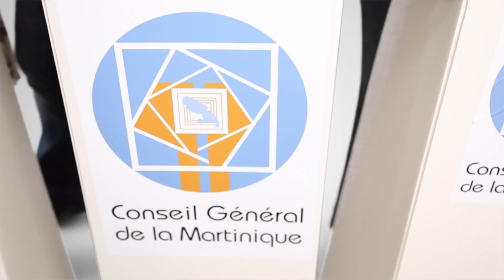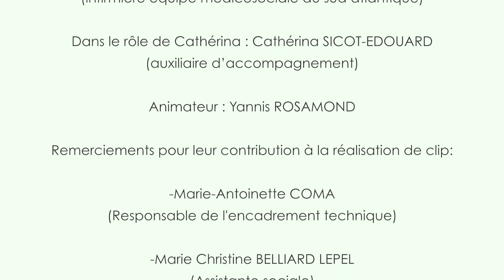Conseil Général Martinique : Spécial APA - Questions pour 3 champions - Oct. 2012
Une émission réalisée par le Conseil Général pour soulever les questions relatives au fonctionnement de l'APA en Martinique.
© Kaza Communication - Conseil Général - 2012